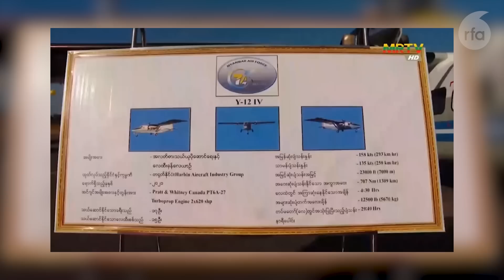ယူကရိန်းအရေးလို မြန်မာကို ဝိုင်းဝန်းကူညီဖို့ ကုလအထူးကိုယ်စားလှယ်ပြော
■ မြန်မာပြည်အရေးနဲ့ပတ်သက်လို့ ယူကရိန်းစစ်ပွဲဖြေရှင်းတဲ့နည်းလမ်းနဲ့တူညီတဲ့ လုပ်ဆောင်ချက်တွေ ချမှတ်ဖို့ နိုင်ငံတကာကို မြန်မာနိုင်ငံဆိုင်ရာ လူ့အခွင့်အရေး အထူးကိုယ်စားလှယ် တွမ်အင်ဒရူး Tom Andrews က တိုက်တွန်းလိုက်ပါတယ်။ ပြည်တွင်းမှာ စစ်အာဏာရှင်ကို လက်နက်ကိုင် တော်လှန်နေသူတွေနဲ့ ဒီမိုကရေစီအင်အားစုတွေကလည်း မြန်မာပြည်အရေးနဲ့ပတ်သက်ပြီး စစ်ခေါင်းဆောင်တွေကို ဒဏ်ခတ်ပိတ်ဆို့အရေးယူတာထက်ပိုတဲ့ ယူကရိန်းအရေးမှာ ကူညီသလို အထောက်အပံ့တွေပေးဖို့ မျှော်လင့်နေကြပါတယ်။ ဒီအကြောင်း မဇင်မာဝင်း တင်ပြထားပါတယ်။